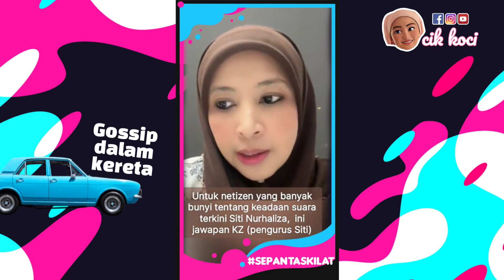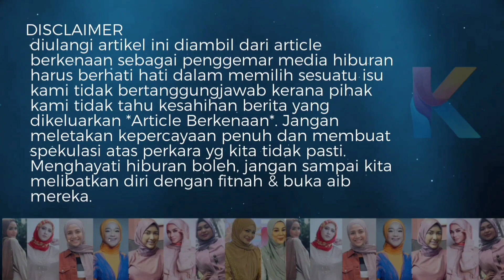Menyedihkan! Suara Tokti Dah Takkan Semerdu Dulu! Pengurusnya Dedahkan Punca Sebenar Dialami Tokti!